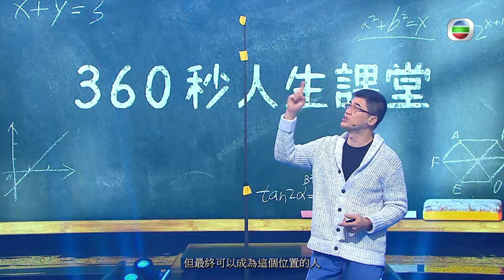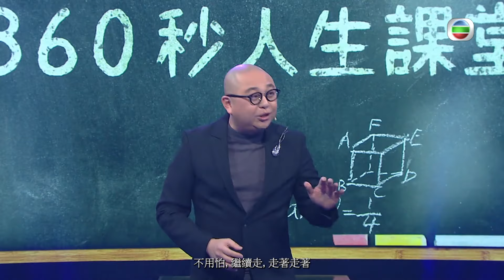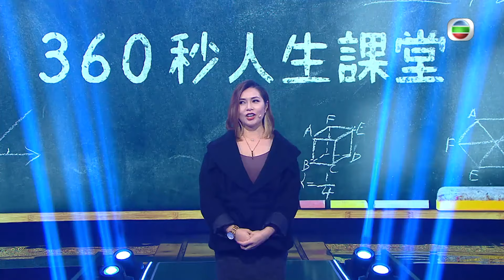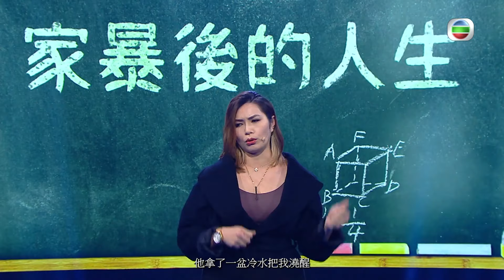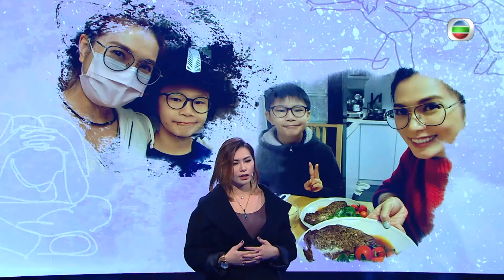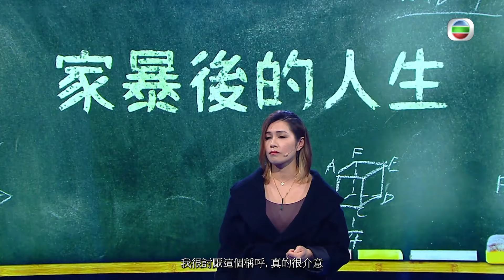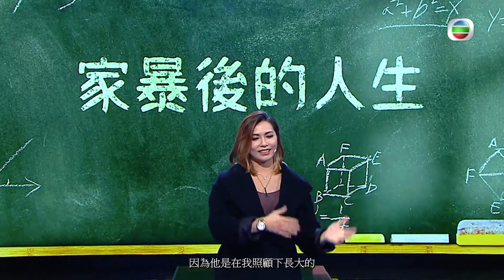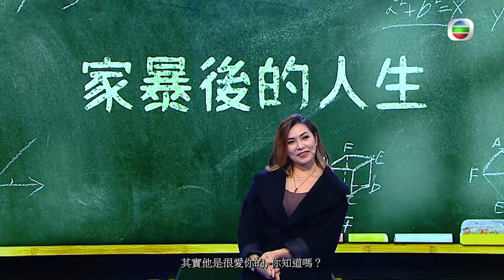可嵐經歷四年家暴後的人生｜為生計身兼七職兒子成唯一動力｜360秒人生課堂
不少女生憧憬着組織幸福家庭，可嵐卻慘歷四年家暴，幸獲好友當頭棒喝，踏出自力更生之路。

為母則強，可嵐曾為生計身兼七職，兒子成為唯一的支柱和原動力，每年一首派台歌也是她的寄託。七年過去，可嵐終尋回自我，開展精彩的人生下半場。同是單親媽媽的嘉賓林雅詩，被演說觸動心靈。

企業家梁賀琪的奮鬥路，見證女生當自強！投身教育界多年，她道盡職場對女生的不平等待遇。過往飽受抨擊，令賀琪對生兒育女的看法，也有重大影響？